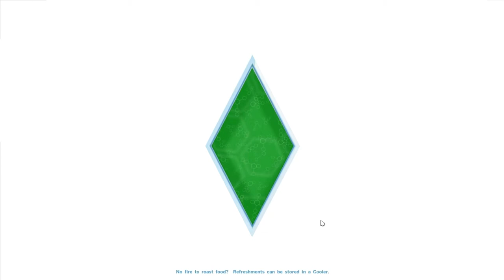The Sims 4-Part 38-Outdoor Retreat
Sims 4! Were taking longs showers can help get you get into Space!!! We grow our family and their story; meet new friends as well as visit some old favorites. With emotions and more we try to make the most of this new installment to The Sims despite Maxis trying to take us back the beginning of the Millennium!